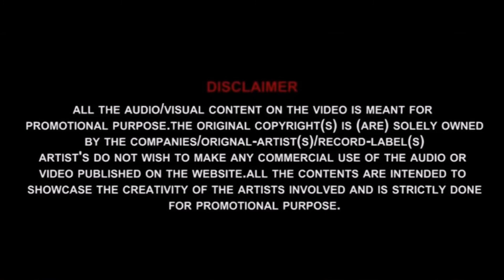Wakanda Bound Part II - Forging A Nation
This episode of Wakanda Bound we look at the cast and crew responsible for bringing the people, the lore and the secrets of Wakanda to the big screen.

WAKANDA BOUND is a short series depicting the making of the Black Panther film, the characters' publication history and the importance of the mythological nation of Wakanda and Black Panther.